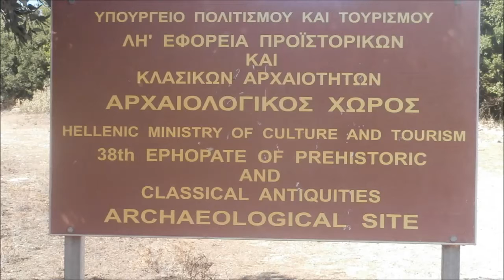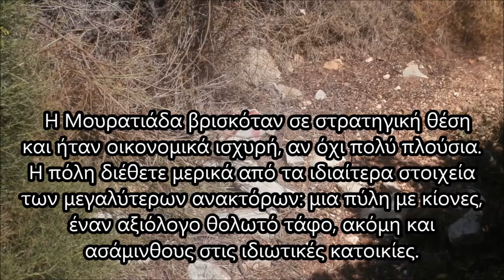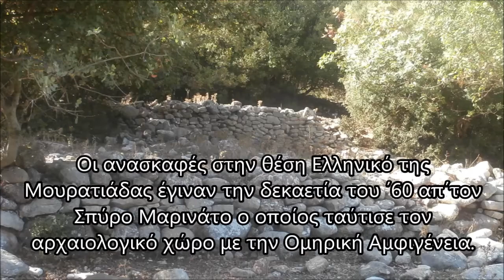Ο Αρχαιολογικός χώρος Ελληνικού, Τριφυλία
Σε απόσταση 7 χιλιομέτρων ΒΑ από την πόλη της Κυπαρισσίας βρίσκεται το Δημοτικό Διαμέρισμα Μουριατάδας, στο οποίο ανήκουν το χωριό Μουριατάδα και ο οικισμός Καρβούνι.
 Η Μουριατάδα ιδρύθηκε το 1800 περίπου. Ένα χιλιόμετρο περίπου μετά το χωριό, στην λόφο του Ελληνικού, βρίσκετε ο αρχαιολογικός χώρος.
 Βρίσκεται στη δυτική ακτή της Πελοποννήσου επάνω σ' ένα ψηλό λόφο σε απόσταση από την θάλασσα, βόρεια της Πύλου και νότια του Κακόβατου και έτσι ήταν κυρίως αγροτική μάλλον παρά ναυτική.
 Εδώ κατά την Μυκηναϊκή περίοδο οι πρόγονοί μας έχτισαν πάνω στον λόφο ένα μέγαρο  προσανατολισμένο κατά τρόπο που να έχει μια μακρινή θέα της θάλασσας.
Στις πλαγιές του λόφου υπήρχαν διάσπαρτες ιδιωτικές κατοικίες που έφθαναν μέχρι το ψηλό κυκλικό τείχος που περιέβαλε τον λόφο. Η πόλη χτίστηκε τον 13ο αιώνα, όπως το ανάκτορο της Πύλου ή οι οικίες των Μυκηνών, και χρειάστηκε ένα ψηλό αμυντικό τείχος σε μια εποχή που, αν και την χαρακτήριζε οικονομική άνθηση, δεν έπαυε να είναι γεμάτη κινδύνους.
Η Μουρατιάδα βρισκόταν σε στρατηγική θέση και ήταν οικονομικά ισχυρή, αν όχι πολύ πλούσια. Η πόλη διέθετε μερικά από τα ιδιαίτερα στοιχεία των μεγαλύτερων ανακτόρων: μια πύλη με κίονες, έναν αξιόλογο θολωτό τάφο, ακόμη και ασάμινθους στις ιδιωτικές κατοικίες. Το μέγαρο είχε διακοσμηθεί με κόκκινες και γαλάζιες ταινίες και είχε όμορφα επιχρισμένα δάπεδα. Διακρίνεται από τα άλλα ανάκτορα στο ότι είχε κατώτερης ποιότητας λιθοδομία και λιγότερο ευρύχωρα δωμάτια, σε αντίθεση με τα μεγαλόπρεπα και αρχιτεκτονικά σπουδαία διοικητικά κέντρα της Μυκηναϊκής κυριαρχίας.
Ωστόσο ο αρχαιολογικός χώρος καταλαμβάνει έκταση σχεδόν 40 στρεμμάτων, γεγονός που δηλώνει ότι πρέπει να ήταν μιά μεγάλη Μυκηναϊκή πόλη.
 Οι ανασκαφές στην θέση Ελληνικό της Μουρατιάδας έγιναν την δεκαετία του ΄60 απ΄τον Σπύρο Μαρινάτο ο οποίος ταύτισε τον αρχαιολογικό χώρο με την Ομηρική Αμφιγένεια. (Ιλ. Β 593), μία απ΄τις εννέα μεγάλες πόλεις του Βασιλείου του Νέστωρος.
 Έκτοτε δεν έχει γίνει κάποια ανασκαφή. Η θέση στον λόφο του Ελληνικού έχει κηρυχθεί και επίσημα αρχαιολογικός χώρος με νόμο (Η απόφαση, χωρίς όμως ο χώρος να έχει περιφραχτεί και καθαριστεί, αφού είναι πνιγμένος στα πουρνάρια και την άγρια βλάστηση.
Περιμένει λοιπόν και αυτός ο αρχαιολογικός χώρος την φροντίδα των νεο- Ελλήνων και την αρχαιολογική σκαπάνη...